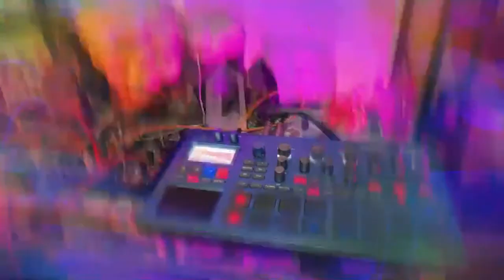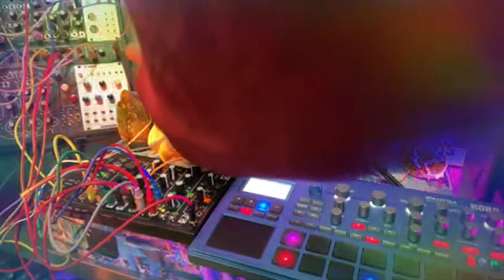Lions Mane Mushroom Plays 0-Coast Synth Live On NYE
Lions Mane and some other things connected to the Make Noise 0-coast via the bio data sonification module instruo scion.

The scion tracks changes in resistance and converts them to CV for use with modular synths.

I grow all the mushrooms myself.

I grew the lions mane using Mushrooms Media Online fast growing mix. It’s pretty much master mix, 50/50 wood pellets and soy hull. It’s rather convenient for those working in a small area or are tight on time. I just add 2 pounds of mix and 3 pounds hot water to my bags and pressure cook for 2.5 hours at 15 psi. There are definitely cheaper ways to make this mix but it has consistent quality and they don’t use any petroleum based lubricant in the manufacturing process. In fact I’m pretty sure the pellets are Amish made. They also sell barbecue pellets but I l have yet to try them.